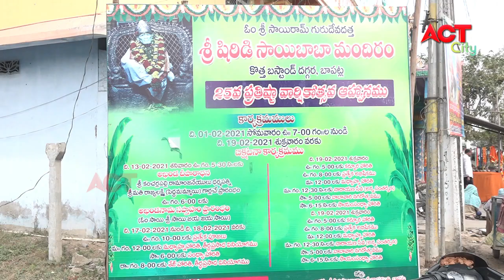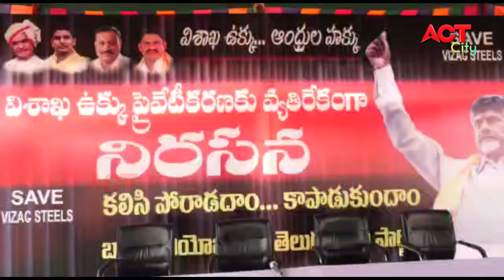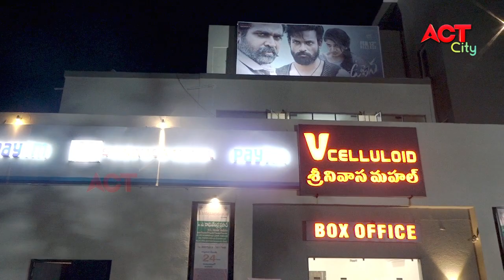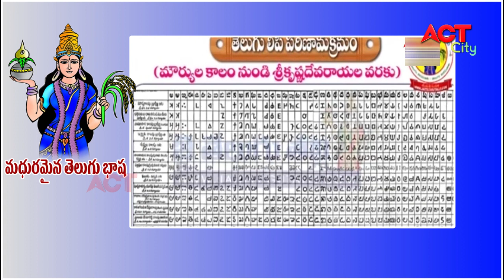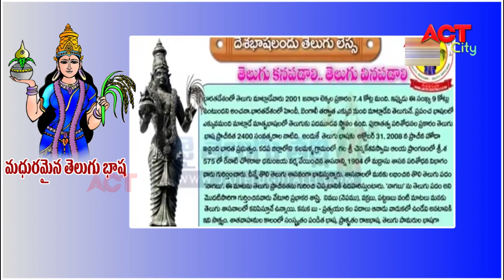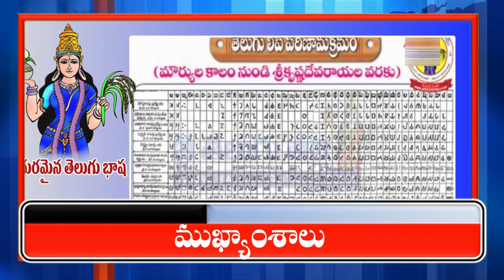Act News Bapatla 18-02-21